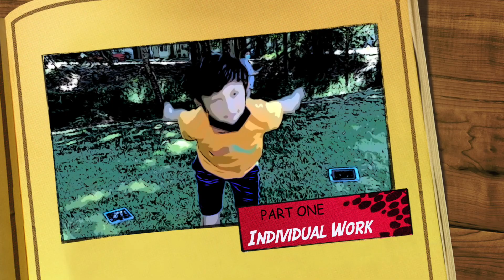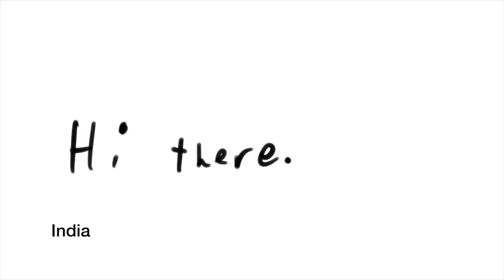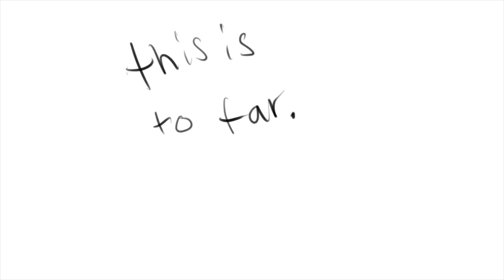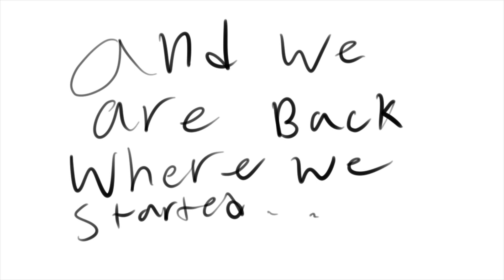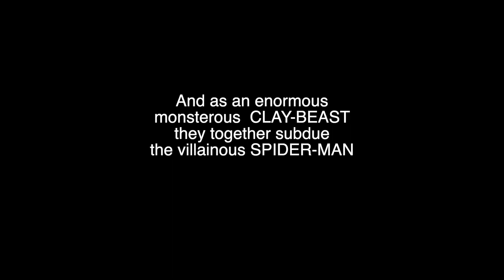Animation Fun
YOUNG PRODUCERS NETWORK 2022  - Summer Camps
Animation Fun - Ages 8-11

These YPN students used iPads and green screens to do stop motion and 2D animation.

Every summer, TCMedia puts on these summer camps for young producers ages 8-16. If you know of a young producer that would be interested in these camps, sign up at Olympia Arts, Parks and Recreation.